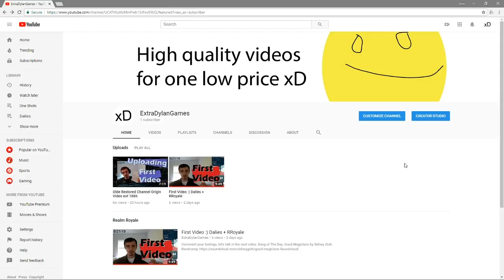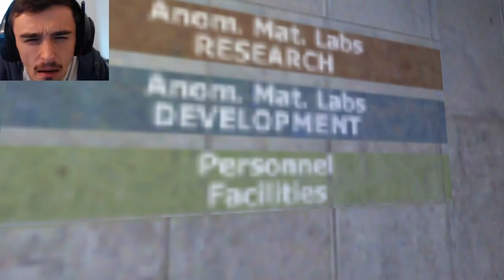"Package for Mr. Gordon" pt. 1/2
These people think I'm Mr. Gordon, but man I'm not, I just need his signature.

Song of the Day: They Don't Love You Like I Do